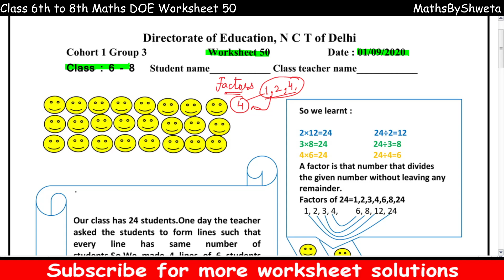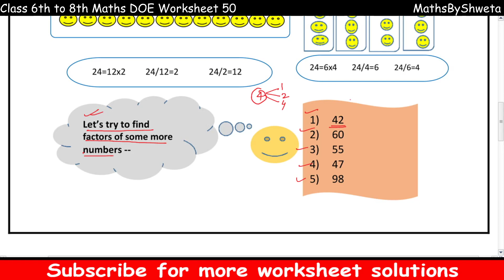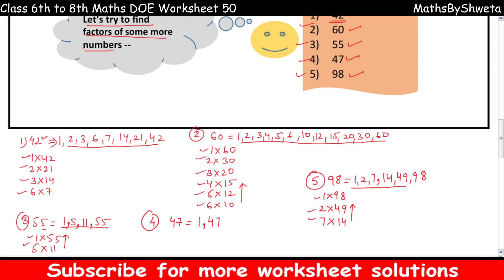Class 6 to 8: Maths | Doe Worksheet 50 Solution English Medium | 01 September 2020 | MathsByShweta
Subject : maths

worksheet 50 class 6 to 8 english medium